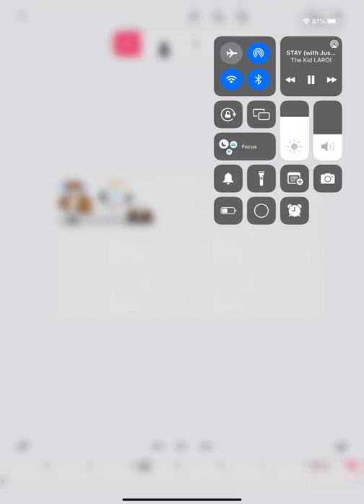battie gift ☺️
hello guys i made a gif tfor battie.

pls tell me what i should play in roblox pls type in the comments thx.